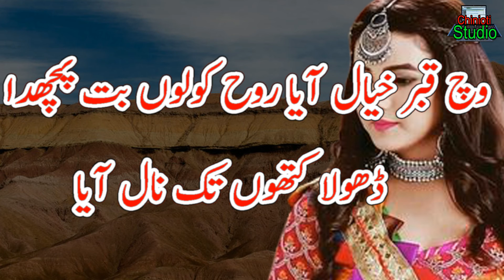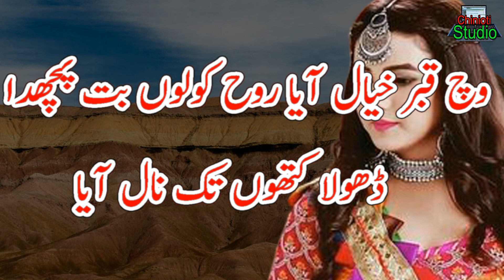Latest New Best poetry 2021 || Punjabi Poetry || Saraiki poetry || Poetry 2021 Best Collection